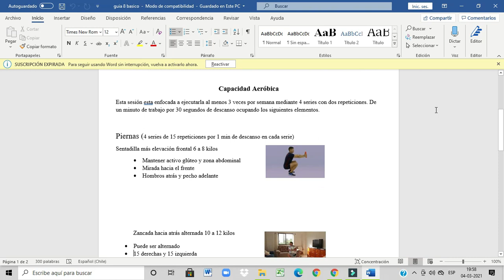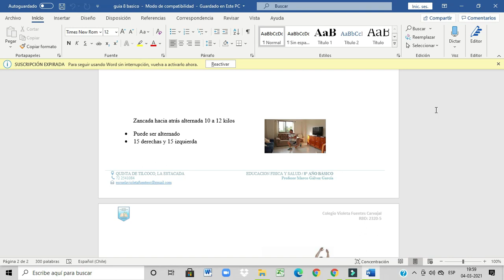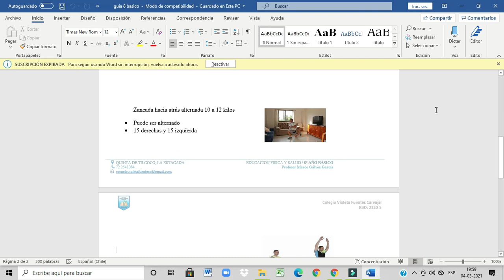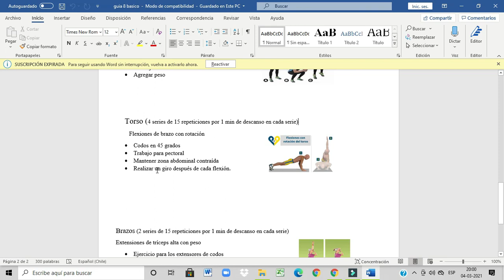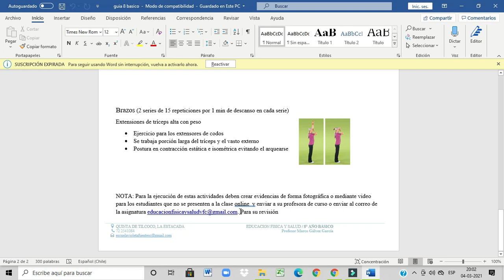Guía N° 1 Ed. Física y Salud 8° básico, entrega 03 de marzo de 2021